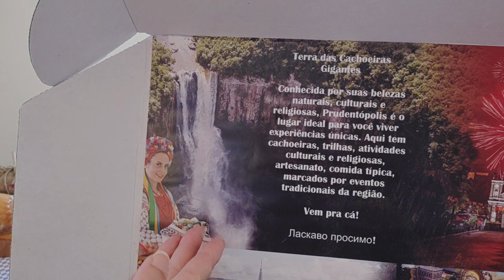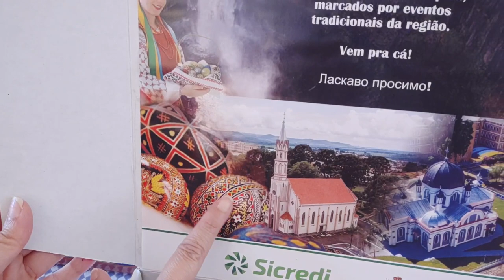Dica de viagem cultural: PRUDENTÓPOLIS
Super recomendo Prudentópolis como destino de viagem cultural turística!

Neste ano de 2022 voltei à Prudentópolis, uma cidade do interior do Paraná que tem mais de 70% da população formada por descendentes de ucranianos.

A cidade é incrível e eu já conhecia um pouco, mas desta vez pude passar mais tempo por lá dando aulas para agentes culturais e educacionais do município no projeto Patrimônio Vivo: referências que conectam gerações e regiões.

FOI INCRÍVEL!!! Aprendi muito com as alunas e alunos da turma que me mostraram as maravilhas desta cidade! Não tinha como não compartilhar aqui no canal um pouco das alegrias desta visita mostrando inclusive alguns presentinhos que ganhei!

E ficam aqui algumas dicas de links para você aproveitar Prud no seu melhor!